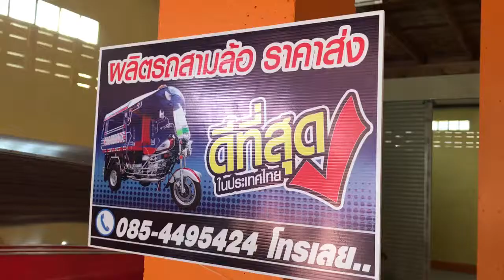สั่งรถสามล้อ 094-2904265